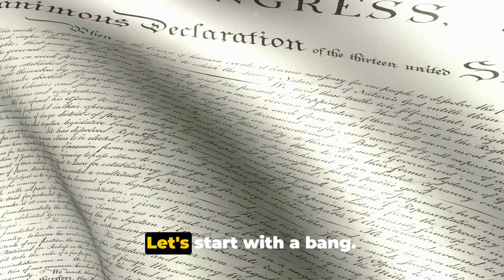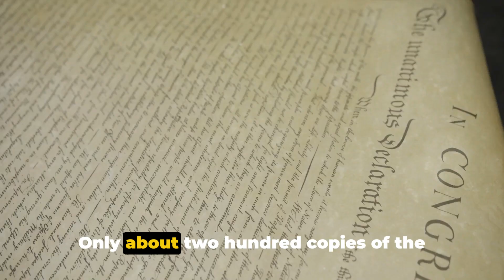10 Startling Revelations About the Declaration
In this video, we're going to be examining 10 startling revelations about the Declaration of Independence. From its signing to its impact on the American Revolution, this video is packed with information about the Declaration of Independence!

If you're a history lover or just interested in the American Revolution, then this video is for you! We'll explore the history of the Declaration of Independence and its impact on the American Revolution, shedding light on some of the hidden details you may not have known. We hope you enjoy!